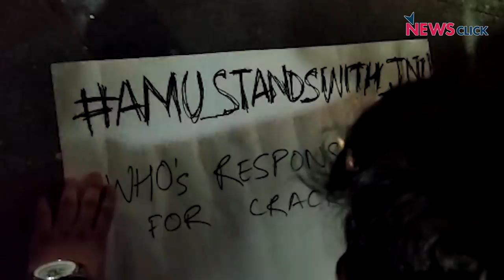हिंसा और उसके खिलाफ प्रतिरोध: जानिये क्या हुआ JNU में!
JNU में छात्रों और शिक्षकों पर हुई हिंसा के ख़िलाफ़ प्रदर्शन जारी है। JNU गेट और ITO दोनों जगह प्रदर्शन हो रहे हैं। इन प्रदर्शनों में विपक्ष के कई नेता भी शामिल हो रहे हैं। न्यूज़क्लिक की टीम ने JNU के कुछ छात्रों और विपक्ष के नेताओं से इस सन्दर्भ में बात की।